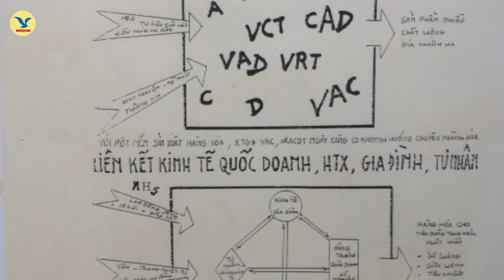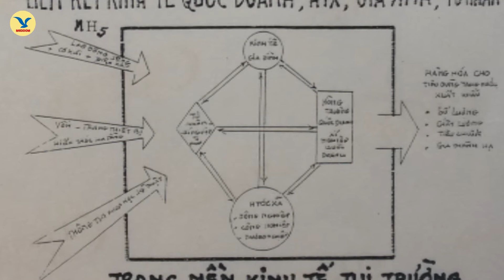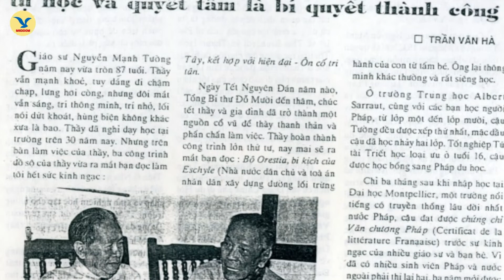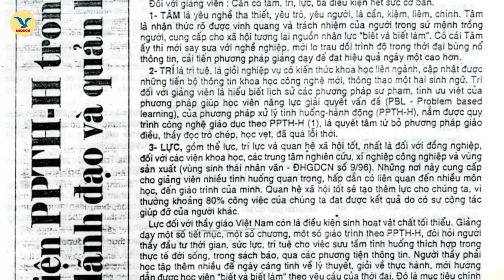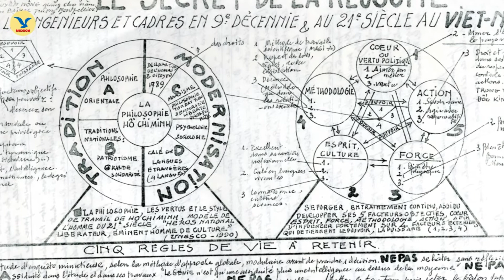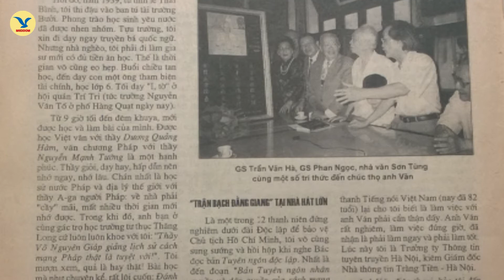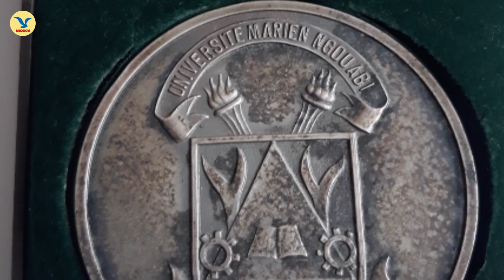[MEDDOM] CUỘC ĐỜI VÀ SỰ NGHIỆP CỦA GS TRẦN VĂN HÀ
GS Trần Văn Hà sinh năm 1922, mất năm 2017, quê ở Hà Nội. Ông từng là Tổng cục trưởng Tổng cục chăn nuôi, được biết đến là người đề xuất mô hình VAC (vườn-ao-chuồng), VACR (vườn- ao-chuồng- rừng) và VACRT (vườn- ao-chuồng- rừng-thủ công nghiệp) ở Việt Nam. Ngoài ra, ông còn nghiên cứu phương pháp xử lý tình huống - hành động và áp dụng trong các lĩnh vực nghiên cứu, giáo dục, công tác quản lý.